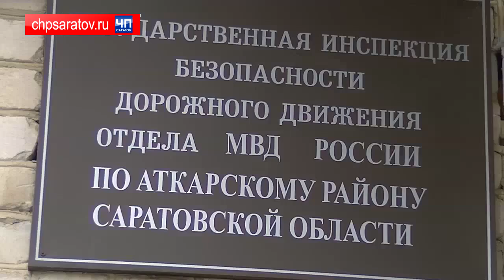Погоня в Аткарске